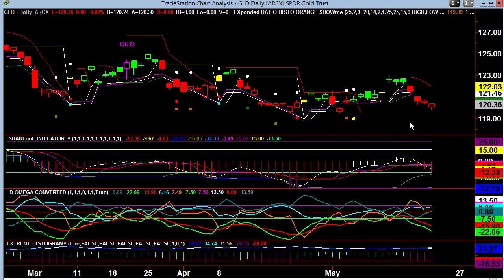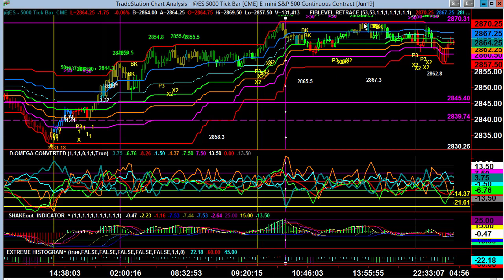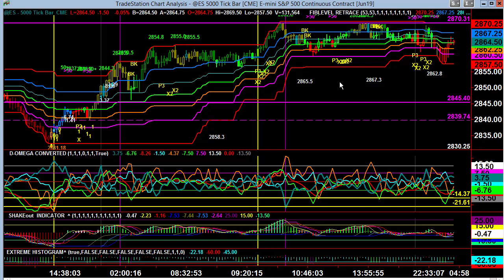Video Report May 22, 2019